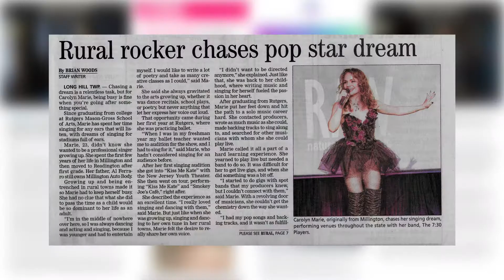Carolyn Marie Band Promo 2017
Carolyn Marie has captured the hearts of fans with her honest lyrics, catchy melodies, and smooth moves on the dance floor. Playing a blend of today’s best music, the songs you've known and loved your whole life, as well as her artfully crafted originals, she gives the audience an unforgettable live experience. Both of her brand new singles "Man Eater" and "Wanna Be Cool" premiered on Popdust to rave reviews. With her original music being featured in iconic media outlets like J-14 Magazine, AXS TV, CelebMix, and the California Music Chanel, she also slays the cover game putting her own twist on yesterday's and today's top hits.

Carolyn Marie's next project is her self-titled debut album coming this 2018. With it's brand new moody vibe, the album was written and produced by Carolyn Marie and Zach Loss. It was recorded with Grammy award winning, Cooper Anderson, and mixed by the multi-platinum, Ken Lewis. It's innovative, edgy, and honest; and it is anticipated to be her best work yet. Carolyn Marie is determined to turn her childhood dream into an empire, one record at a time.